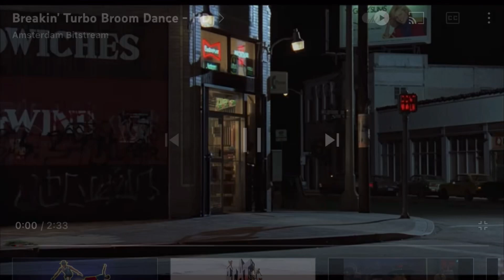NETS GET SWEPT